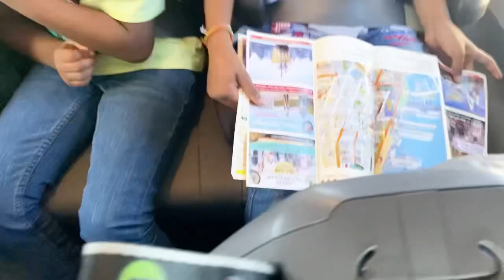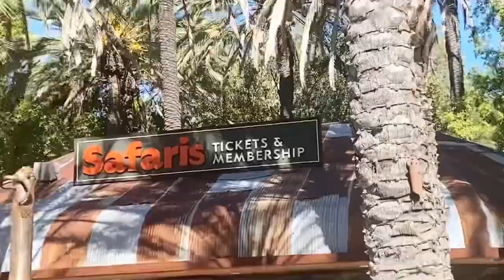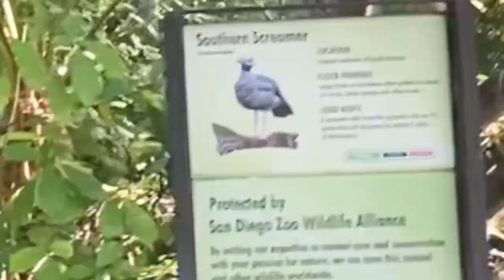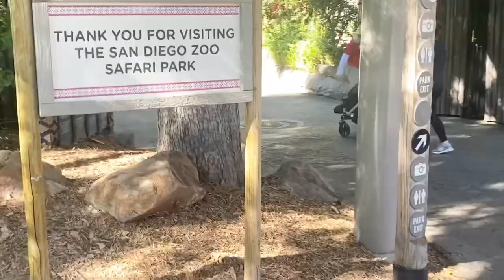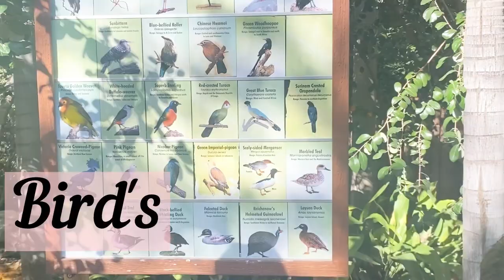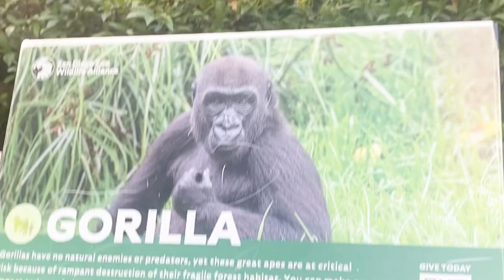San Diego Zoo Safari park video|California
San Diego Zoo Safari park video|California|San Diego Zoo|Safari park|San Diego Safari park|San Diego Zoo Safari park

San DiegoZooSafariparkvideo#California#San DiegoZoo#Safaripark#SanDiegoSafaripark#SanDiegoZooSafaripark#zooincalifornia